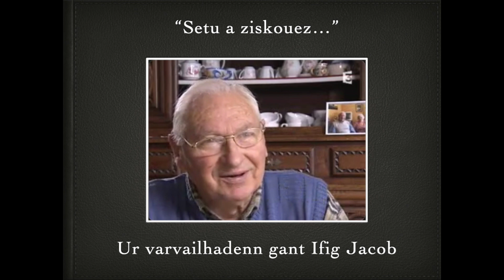Ar galleg o tont gant ar brizonierien